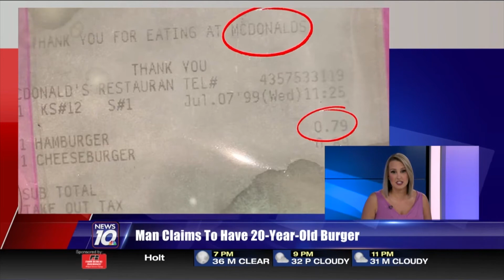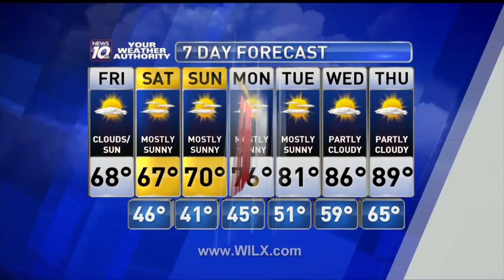News Anchor: Mallory Anderson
Submission for Michigan Association of Broadcasters awards for News Anchor, showcasing Mallory Anderson during the 2020 year.